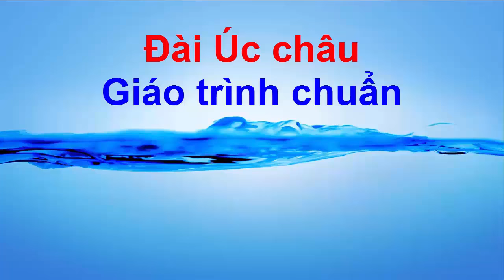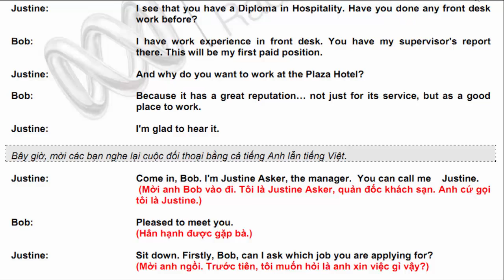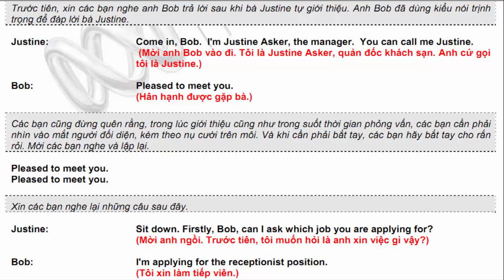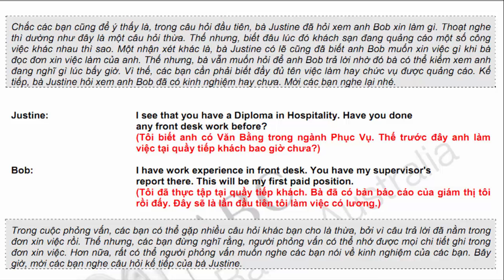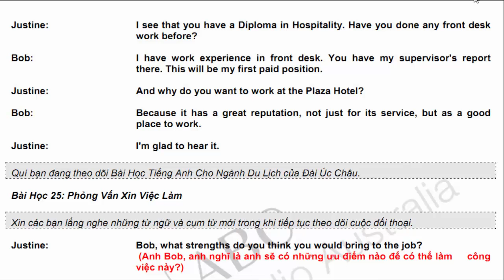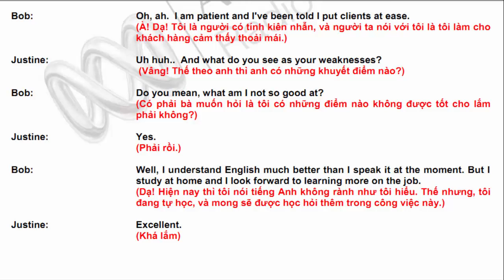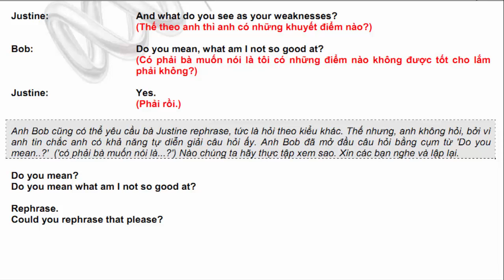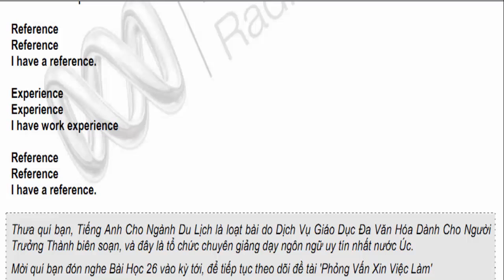Tiếng anh chuyên ngành Du Lịch - Khách sạn | Bài 25 Phỏng vấn xin việc làm bằng tiếng Anh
Phỏng vấn là một cửa ải đầy bất trắc khi đi xin việc. Bạn phải chuẩn bị tốt để biến nó thành một cơ hội.
Bạn sẽ nghe một cuộc phỏng vấn xin việc làm bằng tiếng Anh tại một khách sạn ở Australia.

Bạn sẽ học cách trả lời những câu hỏi thường được nêu lên trong cuộc phỏng vấn.

Qua cuộc đối đáp, bạn phải thể hiện được ưu điểm của mình và tạo nên sự tin tưởng nơi người phỏng vấn.